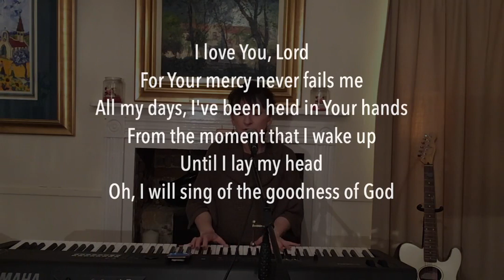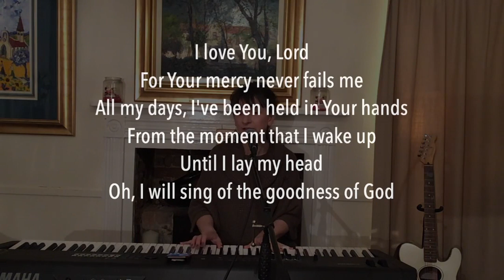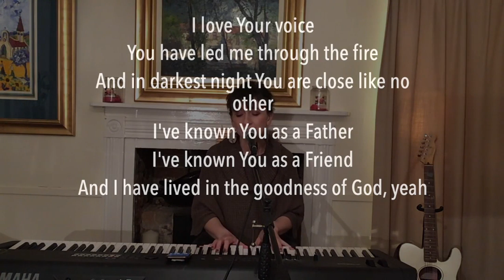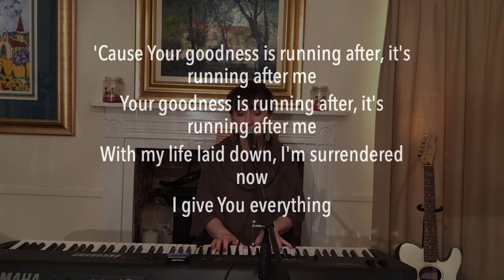The Goodness of God by Liz Bunton